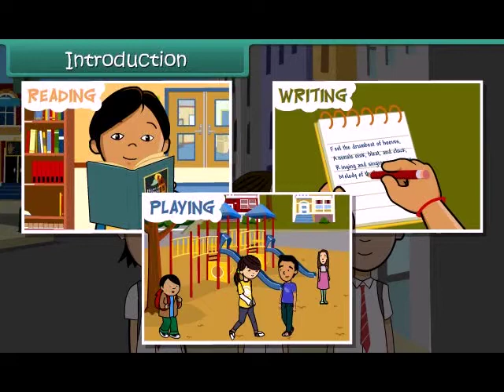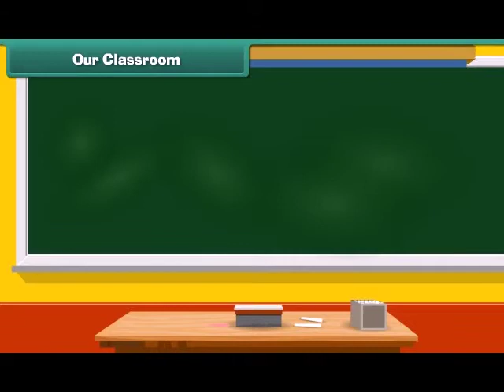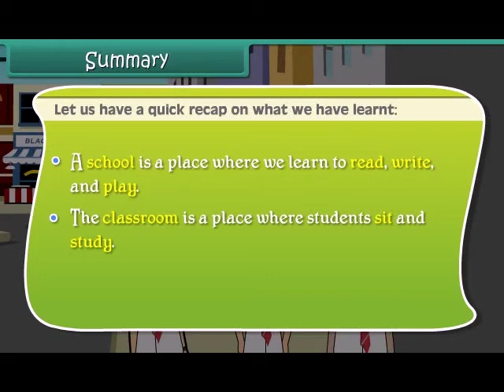Our School | EVS | 1st Class | English Medium